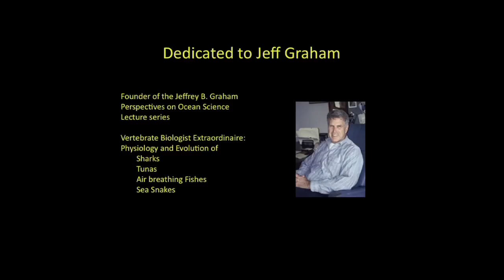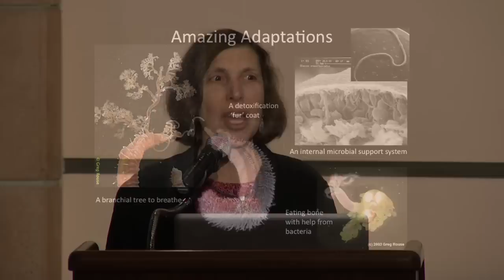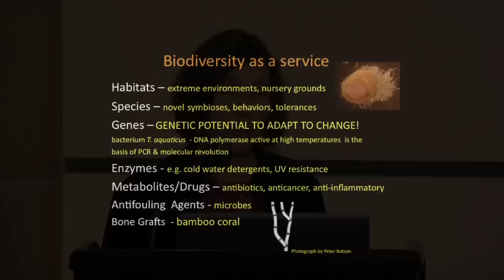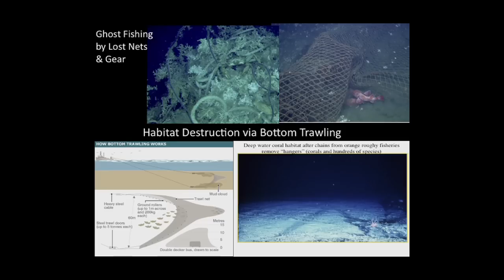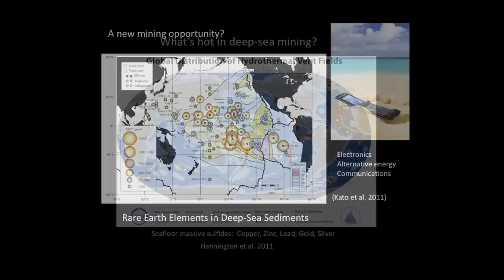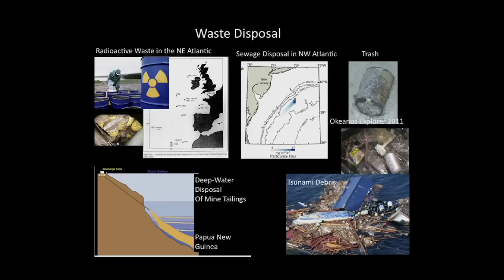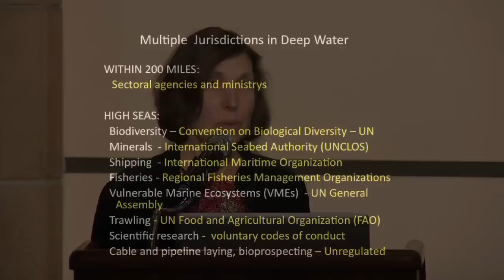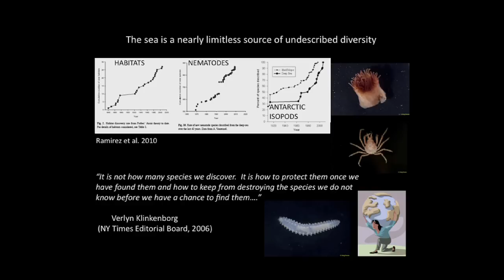A New Imperative for Deep-Ocean Stewardship - Perspectives on Ocean Science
The deep continental margins were once perceived as monotonous mud slopes of limited ecological or environmental concern. Technological advances now reveal unexpected diversity, with a mosaic of lush habitats and ecosystems that support varied and unusual species fundamental to the health of the ocean and our own lives. Join Scripps biological oceanographer Lisa Levin as she reveals how changes in ocean temperature and chemistry, as well as growing economic opportunities, are placing new pressures on deep-ocean ecosystems, just as we are getting to know them Series: "Perspectives on Ocean Science" [2/2012] [Science] [Show ID: 23108]